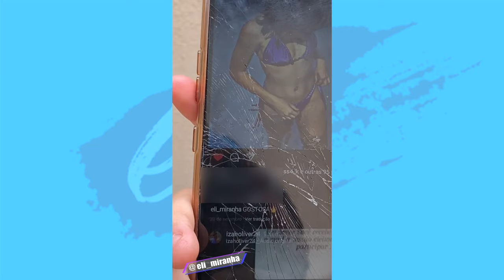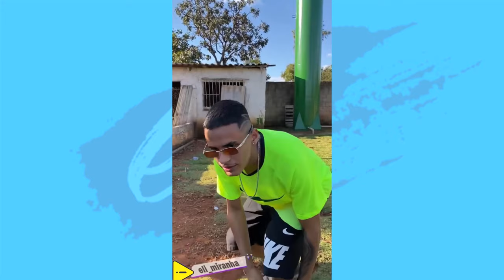Melhores VÍDEOS 2022- #6